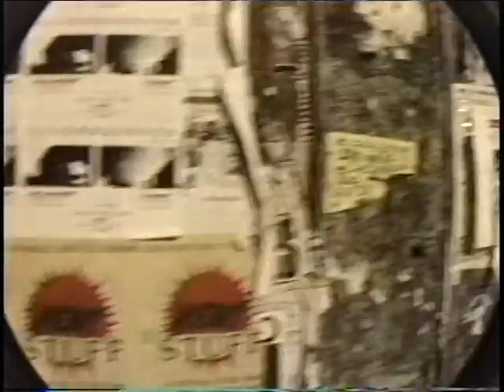2 Bad Moods on a Lovely Day in the East Village in 1986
Even though the weather is lovely this day in 1986 in the East Village, Nelson's friends Albert Crudo and Eric Conrad were both afflicted with bad moods.  On the other hand, Fenton Bailey was quite cheery. Video by Nelson Sullivan